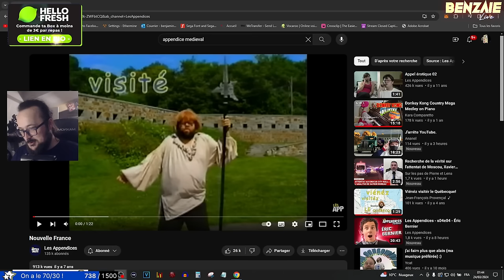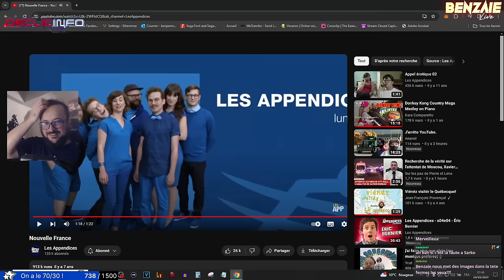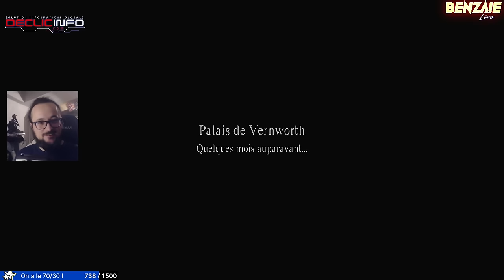Over Lard - Dragon's Dogma II #2 Benzaie Live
Tu cherche un gros PC ? Check la config HARD CORNER chez Declic Info !